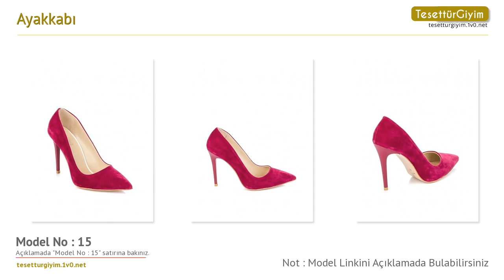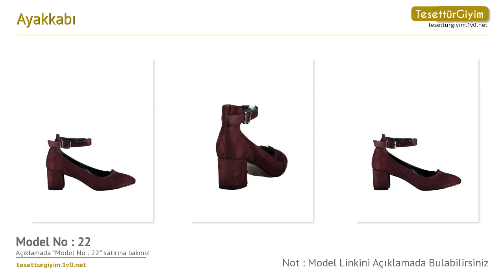Ayakkabı -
Bu senenin topuklu ayakkabı modellerini sizler için derledik. Videodaki topuklu ayakkabı modelleri hakkında daha detaylı bilgi almak için aşağıdaki bağlantıları kullanabilirsiniz.

Model 1 :
Ayakkabı - Vizon Rugan - Pembe Potin

Model 2 :
Ayakkabı - Siyah - Pembe Potin

Model 5 :
Ayakkabı - Siyah Nubuk - Pembe Potin

Model 6 :
Ayakkabı - Siyah Rugan - Pembe Potin

Model 7 :
Ayakkabı - Dore - Pembe Potin

Model 8 :
Ayakkabı - Rose - Pembe Potin

Model 14 :
Ayakkabı - Lacivert Rugan - Pembe Potin

Model 15 :
Ayakkabı - Fusya Nubuk - Pembe Potin

Model 17 :
Ayakkabı - Ten Nubuk - Pembe Potin

Model 20 :
Ayakkabı - Lame - Pembe Potin

Model 21 :
Ayakkabı - Platin - Pembe Potin

Model 22 :
Ayakkabı - Bordo Nubuk - Pembe Potin

Model 23 :
Ayakkabı - Bej Nubuk - Pembe Potin

Model 25 :
Ayakkabı - Bakır - Pembe Potin

Model 26 :
Ayakkabı - Siyah Baskılı - Pembe Potin

Model 27 :
Ayakkabı - Karemel Rugan - Pembe Potin

Model 32 :
Ayakkabı - Siyah Platin - Pembe Potin

Model 38 :
Ayakkabı - Haki - Pembe Potin

Model 39 :
Ayakkabı - Saks Nubuk - Pembe Potin